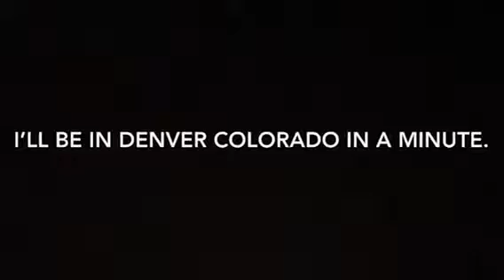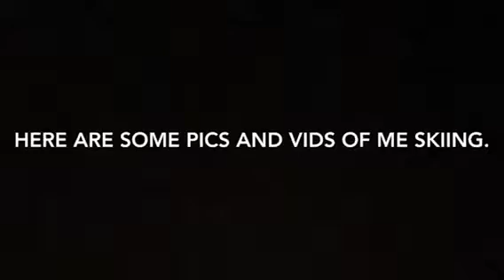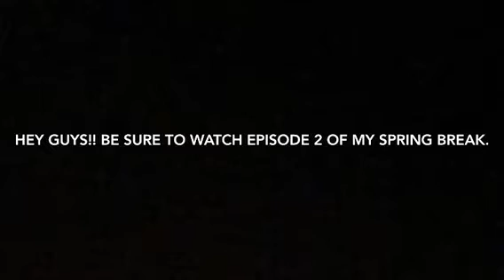Ep. one of my spring break